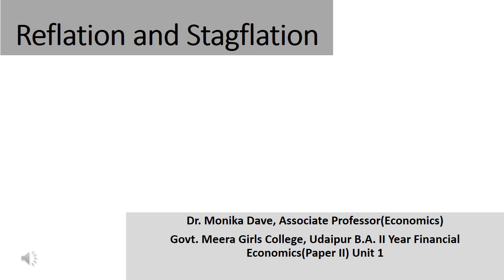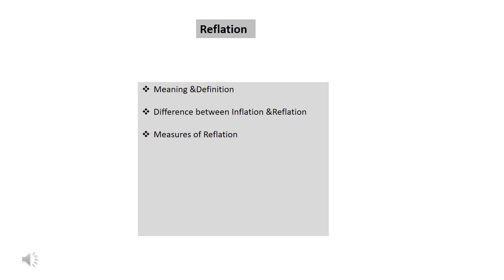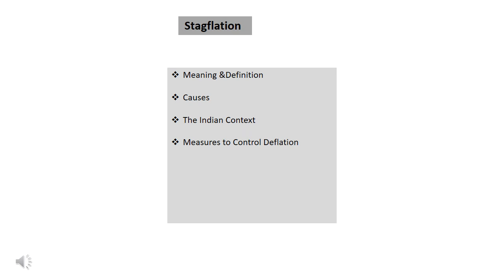Dr. Monika Dave Reflation & Stagflation